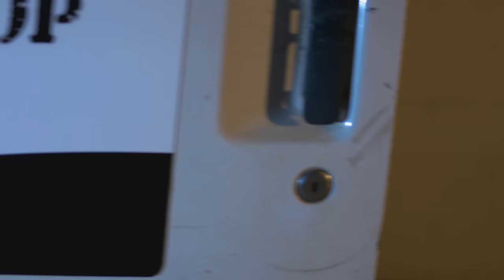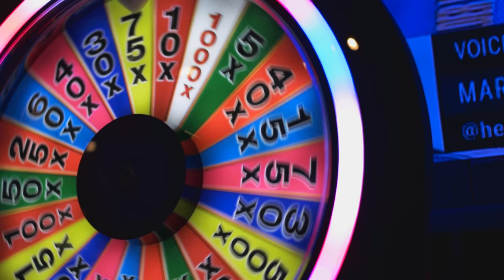Life..AfterPrisonShow. Aftermath! Gelico Interview (Part 1)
Brett Gelico. A prison YouTuber featured on dozens of AfterPrisonShow videos (1.4 million subscribers) was turned into a laughingstock of the prison YouTube genre after being charged with selling drugs. What will he do with his remaining days on the street?

a